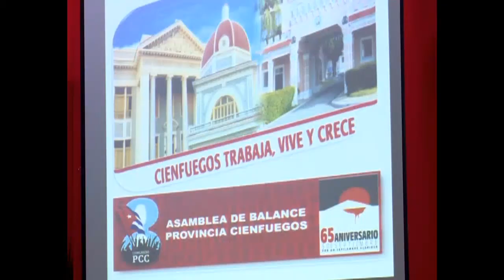Presidió 1er Secretario CC PCC Asamblea de Balance del Partido en Cienfuegos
Con madurez y claridad en los conceptos para el trabajo político ideológico, calificó el 1er. Secretario del Comité Central del Partido Comunista de Cuba y Presidente de la República, Miguel Díaz-Canel Bermúdez, la asamblea de balance de la vanguardia política en Cienfuegos.  Unos 150 delegados debatieron críticamente los principales escollos del trabajo de la organización y su incidencia en la vida económica y social del territorio.